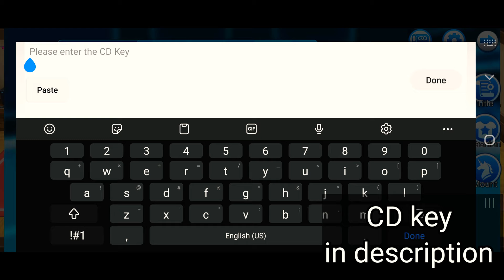New CD key for Chinese national day ~ Monster of Glory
New CD key-  c2b5489234ea1323

Game Name - Monster of Glory
In Game My Name - Aśhad
Game clan - vikings
Server - s1 Pikachu